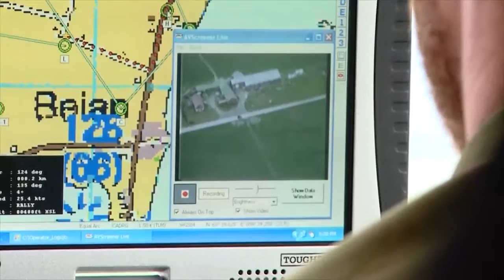Showreel 2015 - Marcos Fernández (Short Version)